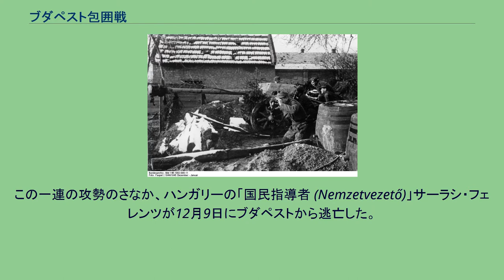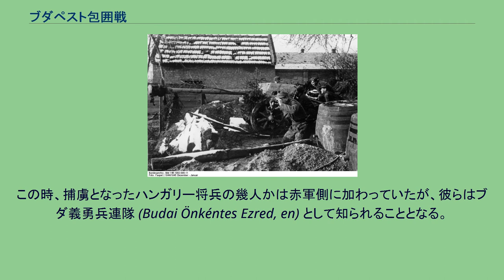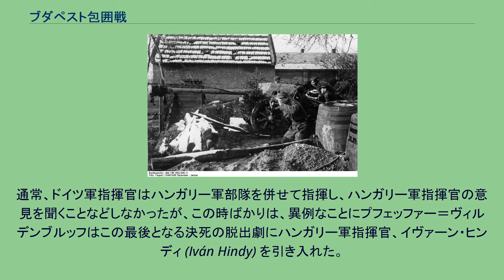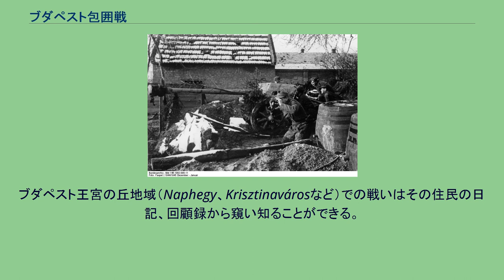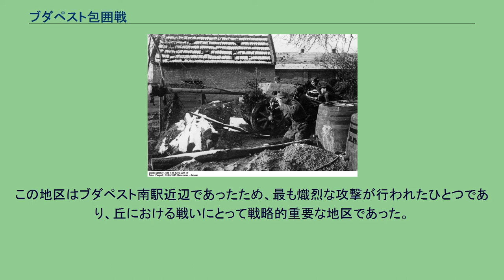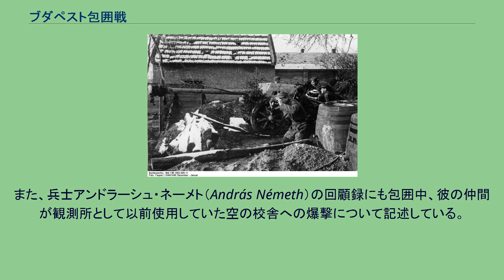ブダペスト包囲戦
ブダペスト包囲戦は、ハンガリーの首都ブダペストの包囲戦であり第二次世界大戦末期、赤軍によるブダペスト攻勢によって行われた戦いのひとつである。
1944年12月29日、ハンガリー軍・ドイツ国防軍によって防衛されたブダペストが赤軍・ルーマニア軍によって包囲されたとき、この包囲戦が始まり、1945年2月13日、守備隊の無条件降伏をもって終了した。
ブダペストの包囲は、ソビエト赤軍第2ウクライナ方面軍（司令官ロディオン・マリノフスキー）の一部が行い、ドイツ国防軍・武装親衛隊・ハンガリー軍の雑多な部隊が赤軍に対し配置された。
ブダペスト包囲戦は、第二次世界大戦で最も血の流れた戦いのひとつであった。
1941年の独ソ開戦以後、ハンガリーはドイツと共にソ連との戦争を続行していたが戦線に敗北の様相が濃くなるにつれ、その協力度は「気の乗らない衛星国」のそれになりつつあった。
1944年春までには、戦況を絶望視したハンガリー政府首脳は連合国との休戦を望んでいたが、ドイツはバラトン湖周囲にあるハンガリー油田を必要としており、またハンガリーに居住するユダヤ人の徹底的な殲滅を計画、3月19日、ドイツ軍はマルガレーテ作戦を発動、部隊をハンガリーへ侵入させ親独派のストーヤイ・デメ政権を樹立させる。
しかしハンガリー摂政の座を保ったホルティ・ミクローシュ提督は、なお休戦を試みようとしていた。
1944年6月末、バグラチオン作戦成功とその後の進撃により、ソ連軍はバルカン半島に侵入してきた。
1944年10月、ホルティも連合軍と和平について交渉する機会をつかんだ。
しかし、ドイツ側にこのことが露見してしまい、10月16日ドイツ軍はパンツァーファウスト作戦を発動、ホルティを摂政から退任させ、親ナチの矢十字党とその指導者サーラシ・フェレンツがハンガリーを掌握することとなった。
1944年10月29日、赤軍はブダペストへの攻撃を開始し、2つに分けられた1,000,000名以上の赤軍将兵は迅速にブダペストへと進撃した。
赤軍の作戦はドイツ軍・ハンガリー軍の残存部隊をブダペストから駆逐することであり、1944年11月7日、赤軍・ルーマニア軍はブダペスト旧市街東20キロ郊外に達していた。
12月19日、休養と再編成の後、赤軍は攻撃を再開、12月26日には最後に残っていた連絡路であるブダペスト・ウィーン間街道を赤軍が切断、このためブダペストは包囲されることとなった。
この一連の攻勢のさなか、ハンガリーの「国民指導者 (Nemzetvezető)」サーラシ・フェレンツが12月9日にブダペストから逃亡した。
ブダペスト包囲網下に残ったのはドイツ将兵33,000名、ハンガリー将兵37,000名、民間人800,000名。
ドイツのアドルフ・ヒトラーはブダペストを要塞都市と宣言、包囲網の突破脱出を禁じ、第9SSアルペン軍団司令官カール・プフェッファー＝ヴィルデンブルッフ親衛隊大将を守備隊の最高指揮官に任命した。
東部中央ヨーロッパ最大都市であるブダペストはヨシフ・スターリンの大きな目標であり、ヤルタ会談の開催が近づきつつある中、スターリンはイギリス首相ウィンストン・チャーチルとアメリカ大統領フランクリン・ルーズベルトに彼の力を誇示したいと考えていた。
1944年12月29日、包囲網完成を受けてソビエト第2ウクライナ方面軍司令官マリノフスキーは、ブダペストに降伏を勧告するために特使2名を派遣した。
しかし、特使は戻ることは無かった。
このことについては、特使が赤軍により故意に射殺されたとドイツ・ハンガリーの歴史家の一部は主張しており、この点についてはソ連内でも広い議論が存在している。
また、他の意見では特使らは帰り道の途中、誤射されたと主張しているが、いずれにせよ、これを降伏の拒絶と判断した赤軍はブダペストへの攻撃を開始した。
赤軍を迎え撃つドイツ軍 攻勢は街の東側ペシュトへ向けられ、中央大通りを急速に進撃してくる赤軍にドイツ軍・ハンガリー軍は圧倒された。
効果的な反撃は不可能と思われたため、ドイツ・ハンガリー軍の指揮官はせめて敵の進撃を遅らせるため、遅滞戦術を作戦の中心とし、最終的にはペシュトを放棄してドナウ川を渡って後退、ブダの丘が多い地形を利用してさらなる防衛戦を行うこととした。
1945年1月、ドイツ軍はコンラ...